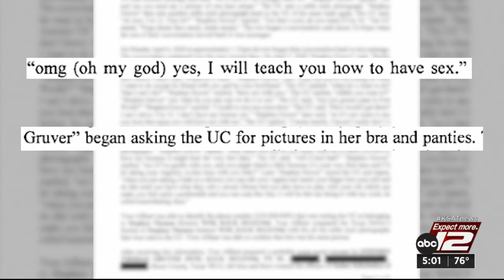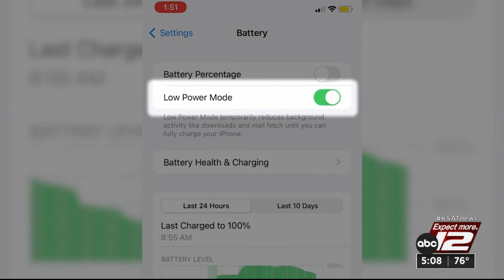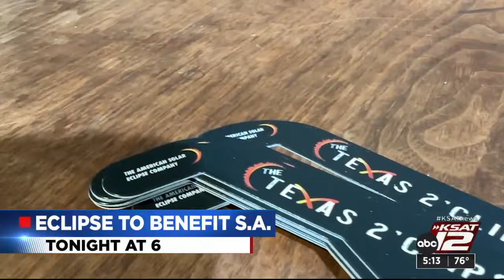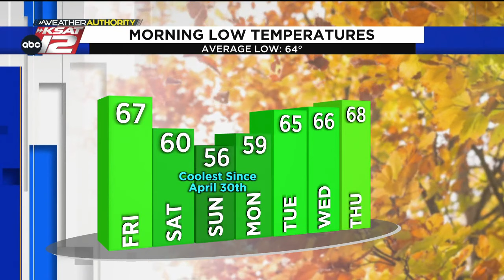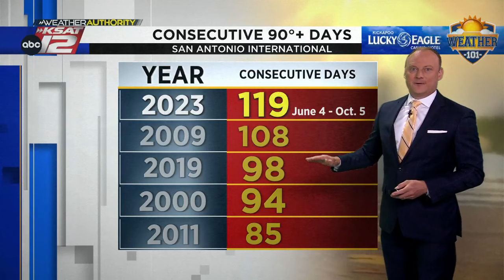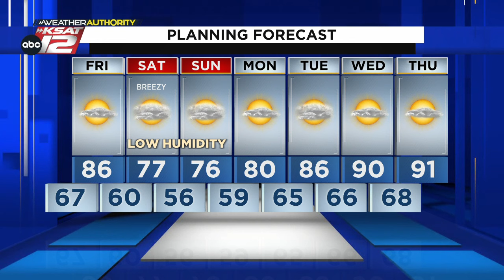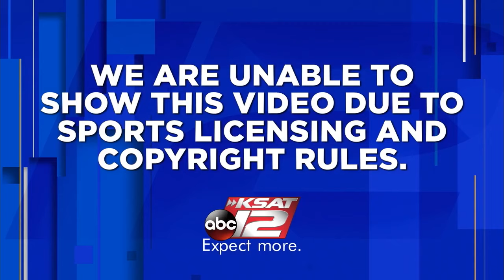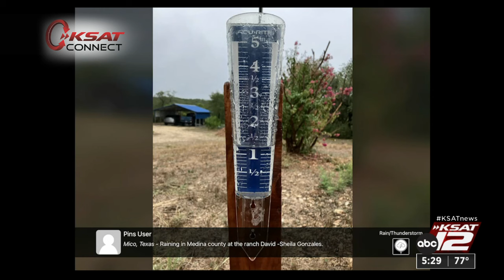KSAT 12 5 O'Clock News : Oct 05, 2023